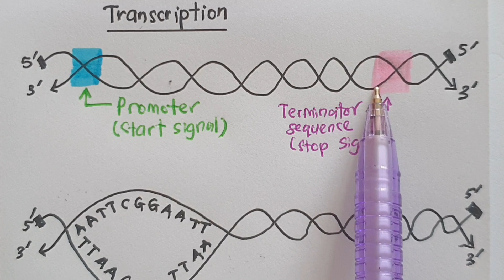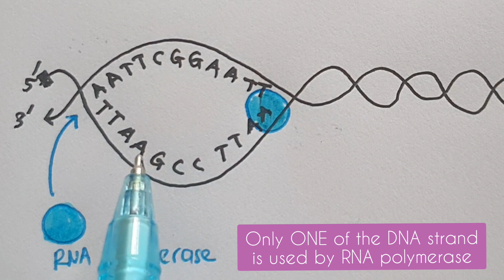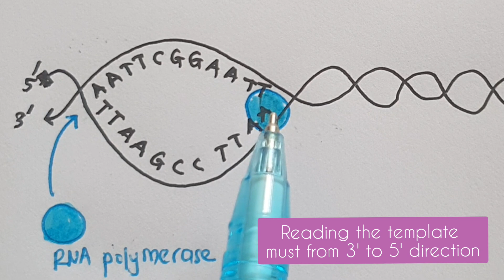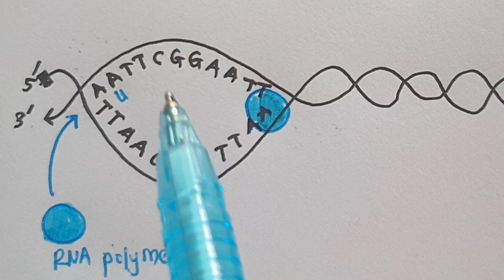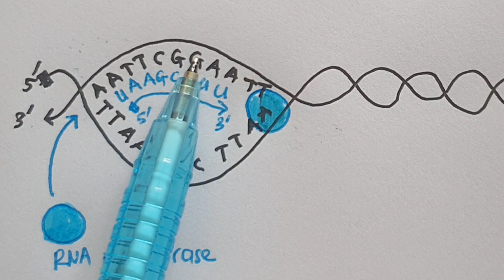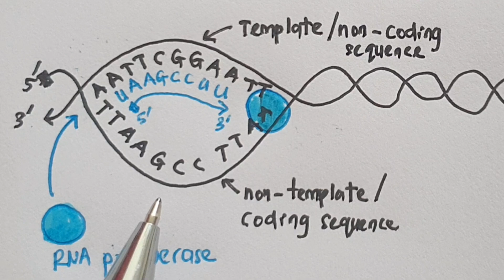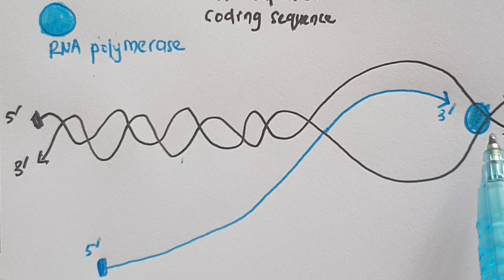5.3.1 Transcription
This video explain the FIRST part of Gene Expression which is the process of Transcription.
At the end of the video, you should be able to understand the main product of transcription and how the major process of transcription differ from DNA replication.